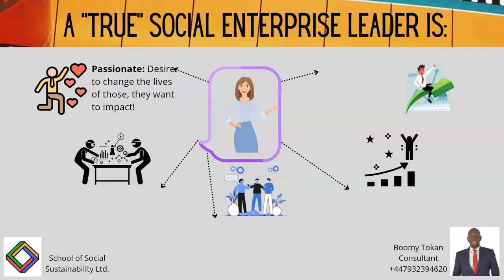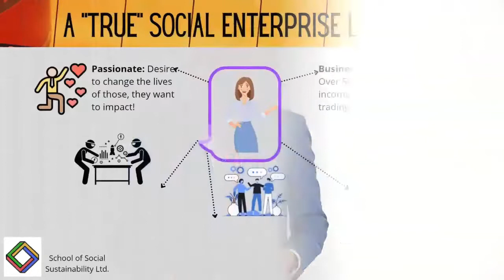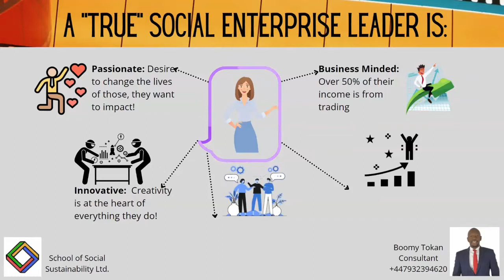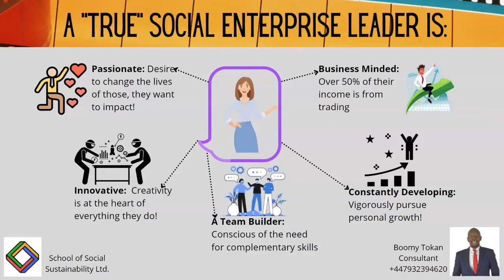5 Qualities of A True Social Enterprise Leader - Boomy Tokan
This video will teach you the 5 Qualities A True Social Enterprise Leader needs to develop. Start a Business with Purpose today with Steps 1-3 of how to embed social value into your organisation. Make money and improve the well-being of those around you too!
If you want to stay encouraged to be the best version of yourself then listen to encouraging content here:
Boomy Tokan has over 1 million views on Quora.com and is the author of "How to Write Your First Business Plan", "Business Funding Secrets", "Feel the Fear and Start Your Own Business Anyway", "How I Went From Zero To 30,000 Facebook Likes in 30 Days" plus 5 other bestseller books.

I respond - so leave a comment on this video and see.